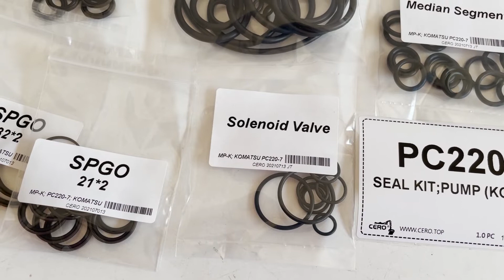KOMATSU PC220-7 Main Pump Seal Kit 708-2L-00112 HPV95 SPGO Kit 708-2L-31123 708-2L-00300